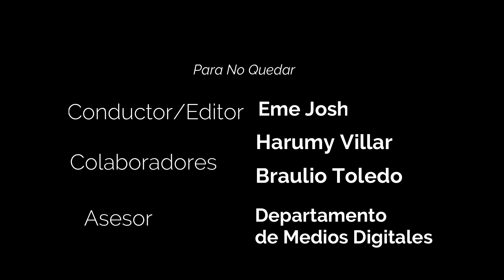Para No Quedar | ¿Qué se hace en una casa de Cultura? Los suspiros de Macorina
San Miguel Tecamachalco, Naucalpan de Juárez se encuentra la casa de Cultura en donde se realizan manifestaciones culturales, tradicionales, educativas, artísticas, deportivas, de salud e interés social.